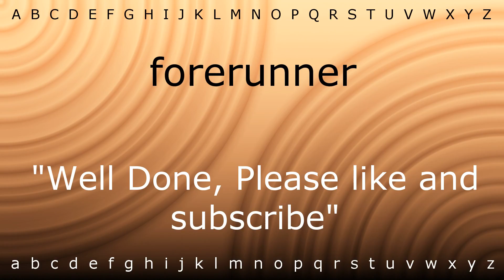How to say 'forerunner' with Zira.mp4